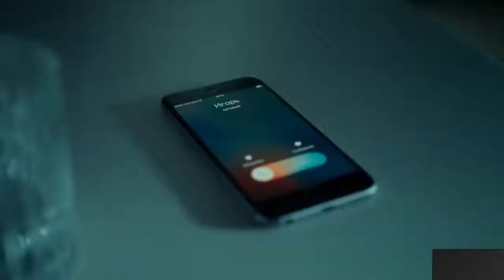Jah Khalib Сегодня я нашёл тебя